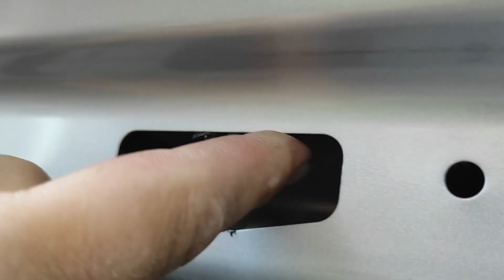Nissan Cube z12 Вася устанавливает спойлер на заднюю дверь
Как это было. Ветер тоже был. За звук извините